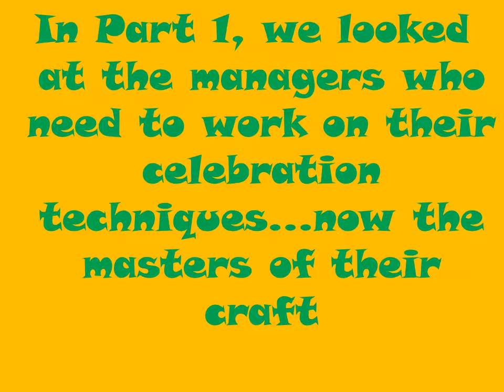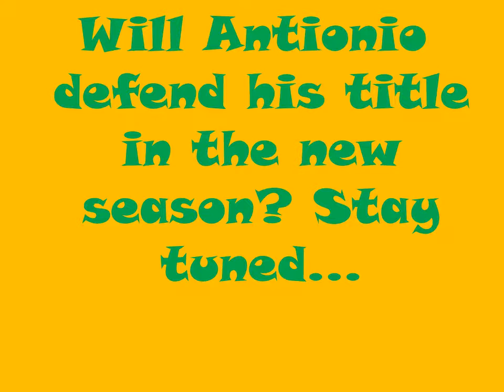Manager Goal Celebrations League Table 2016/17: Part 2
Which Premier League Manager has the best goal celebrations?

Director
DAVID REINER
License